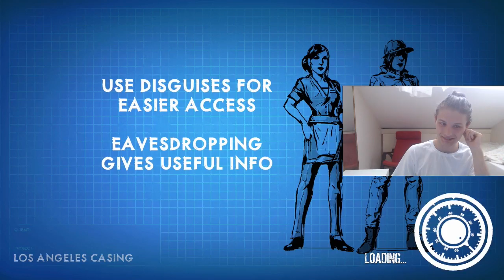Kırmızı Gerçeğin Peşinde | Thief Of Thieves Episode 3 Volume 1 Casing the joint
Nasıl gidiyor? Merhaba ben RisPeacEBell. Burda bir çok eğlenceli içerik göreceksiniz ama önce bununla başlayalım..
-RisPeacEBell

Videolar:

Kazananlar Klübü: Jess, Mac, Tyler. Need For Speed Payback #1 Oynanış Türkçe

Lacasa De Papel Bella Ciao Proffesor with Berlin

Star Wars Battlefront 2 Go Girl

Heavy Rain

Life Is Strange 2 Before The Storm

Thief Of Thieves Episode 1 Volume 1 Back in LA